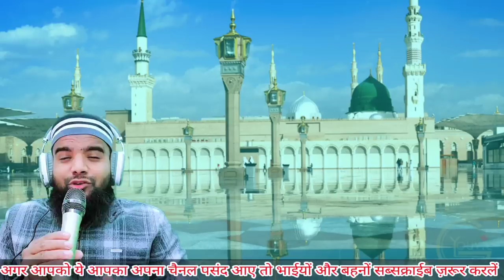लो भाई सुनलो कहां हैं शिहाब भाई | Shihab Chottur 🔴 Update 8 जनवरी 221 days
Hi,

Shihab Chottur Kahan Par Hain Pata chal Gaya hai
Shihab Chottur ka Life
Shihab Ab Kab Safar Karenge
Shihab Chottur ka Safar Ka Kya Raha
Shihab Chottur ka Update 8 January
Shihab Chottur 8 January Update

Shihab Chottur India Main Hain Ya Pakistan Main
Shihab Chottur Pakistan Kab Pahunchenge
Shihab Ki Aafiya Kids School ki News
Aafiya Kids school ka News Shihab Chottur
Shihab Chottur ka Mobile Nambar
Shihab Chottur Kab Safar Shuru karenge
Shihab Chottur ki Ma Ka Viral video
Shihab Chottur ki Family

Shihab Chittur walking
Shihab Chottur Walk

Shihab Chottur ka Naya Saal Ka Safar 8 January
Shihab ka Live Safar
Paidal Hajji
Paidal hajj Karne wala Shihab
Paidal hajj Karne wala
Paidal hajj Karne kaise hai
Shihab bhai ka Pakistani News
Shihab Chottur ka News 8 January 8 January ka Update Shihab Chottur

Shihab In Pakistan news
Shihab Chottur ka Safar Ka Viral video
Paidal hajj Karne wale ka Video

paidal Hajji, Shihab chottur, shihabchotturlive, Shihab chottur ke sath, Shihab Bhai, Shahi Imam punjab